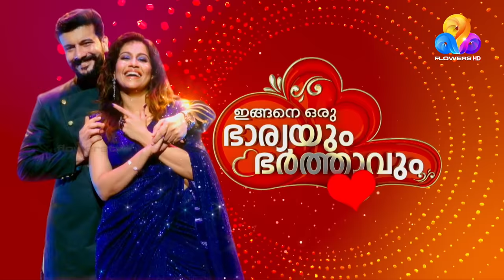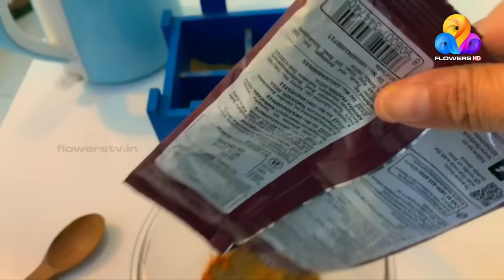Ingane Oru Bharyayum Bharthavum | Flowers | Game Task 02| REVAS & HEBA.